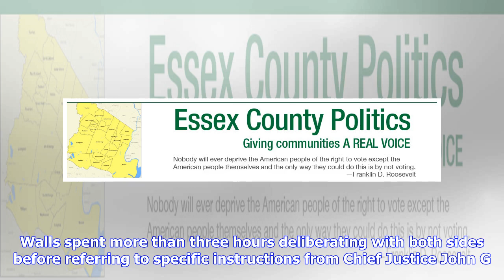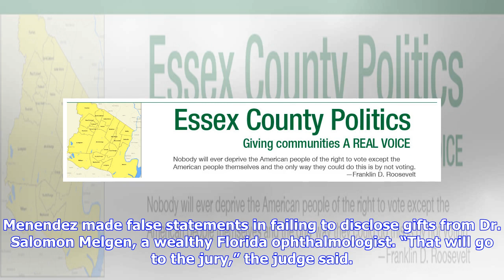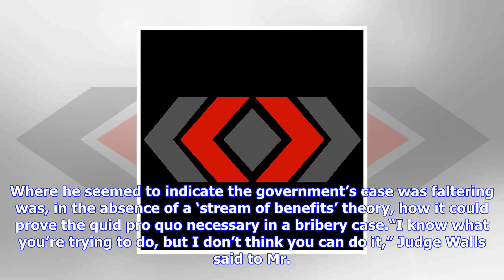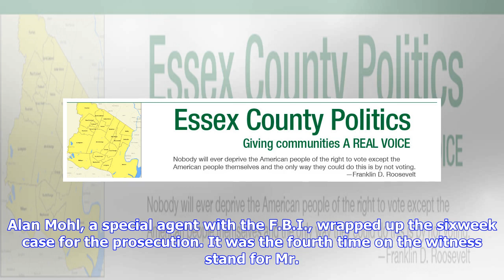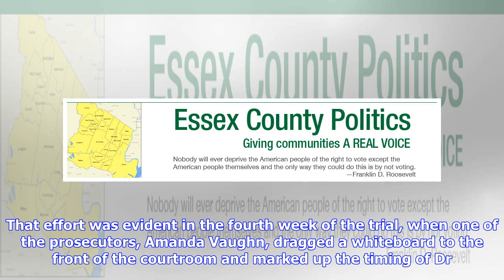Breaking News | Supreme court ruling threatens to derail case against menendez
Supreme court ruling threatens to derail case against menendez

Senator Robert Menendez leaving the federal courthouse in Newark last month. Mr. Menendez faces char...